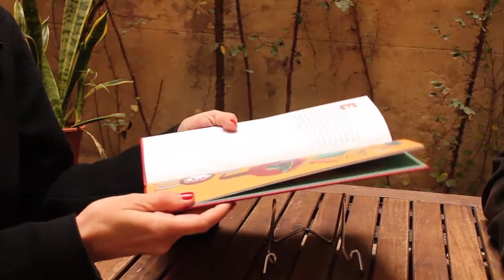Entrevista: Antonio Orlando Rodríguez y Carole Hénaff · Ediciones Ekaré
Entrevista sobre el proceso de creación del libro "Concierto para escalera y orquesta" escrito por Antonio Orlando Araujo e ilustrado por Carole Hennaf para Ediciones Ekaré. Más info sobre el libro
"Una pareja intenta asistir al concierto de la Orquesta Sinfónica, pero hay un solo problema: las escaleras del edificio han desaparecido. Mientras buscan una solución, el concierto avanza cada vez más. Antonio Orlando Rodríguez nos envuelve en esta historia llena de humor y absurdo. Las ilustraciones de Carol Hénaff complementan el inusual formato del libro: muy largo y estrecho, justo como una escalera."